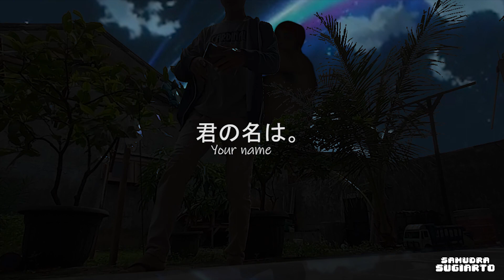Kimi no nawa ( 君の名は。) X Richardo Milos :v